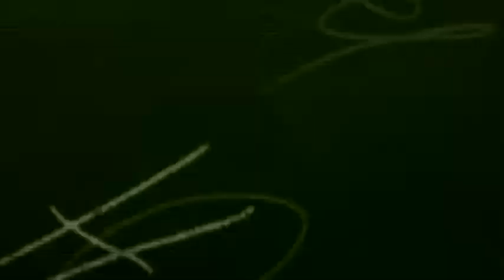457 THE EDGE™ :: FIFTEEN™ FEATURING ECLIPTIUM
457 THE EDGE PRESENTS FIFTEEN™
FEATURING ECLIPTIUM